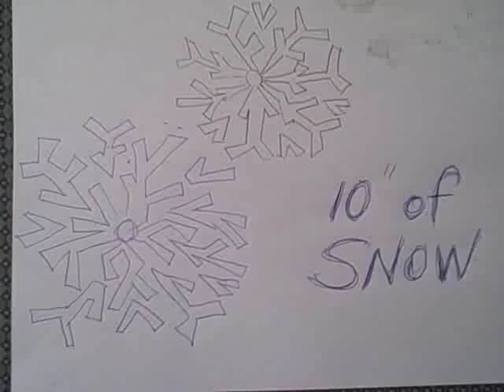The Making of a Snow Horse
There was 10" of snow in the backyard, so I decided to make a snow horse.